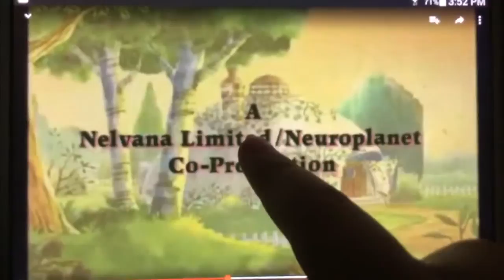February 11, 2016